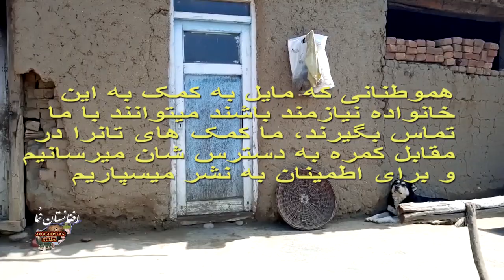یک خانواده فقیر و نیازمند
یک خانواده فقیر و نیازمند، لطفاً اگر توانایی کمک به این خانواده را دارید با ما تماس بگیرید. ما کمک های تانرا در مقابل کمره به دسترس شان رسانده فیلم و سند را به خاطر اطمینان تان گرفته به نشر میسپاریم.
We provide your help in the front of the camera to make sure your help is in place.